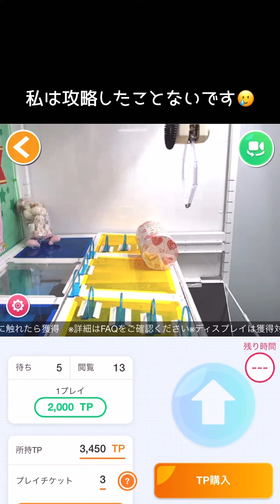【トレバ】今日もダメだったよ♪(´ε｀ )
ダメダメだぁ！